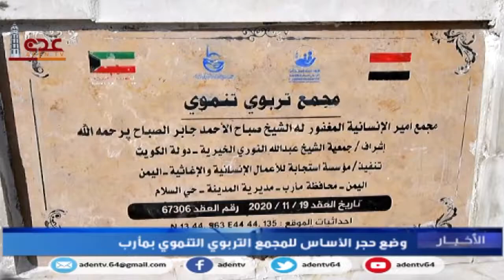وضع حجر الأساس للمجمع التربوي التنموي بمأرب